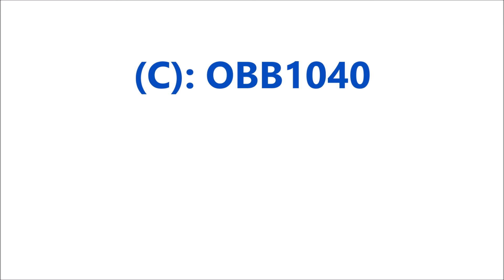Eisenbahnvideo Mezölak, Ungarn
Brotbüchsen und eine M62 mit Raaberbahn - Wagen im und um den Bahnhof Mezölak in der Nähe von Papa. Leider war das Wetter am 02. und 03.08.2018 nicht immer optimal.